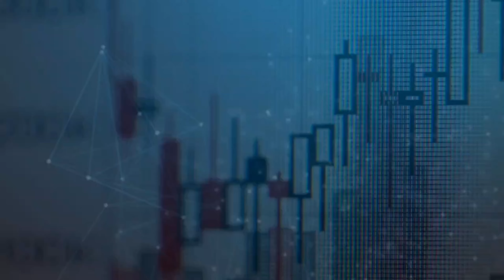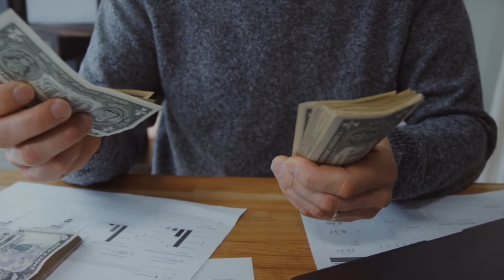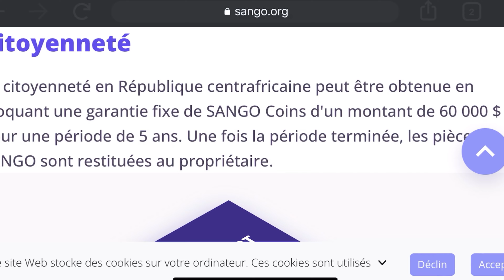PROJET SANGO : PROJET MORT OU IL Y A ENCORE DE L'ESPOIR ? - DISCUSSION CHAUDE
Est-ce la mort du projet SANGO...